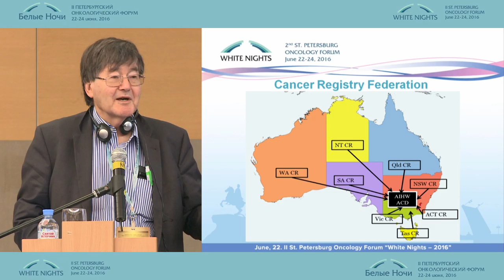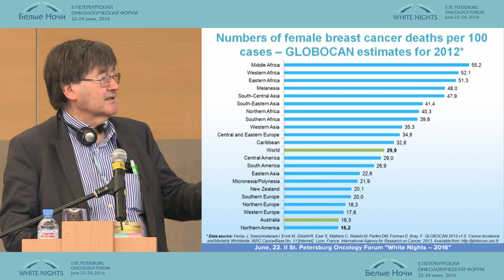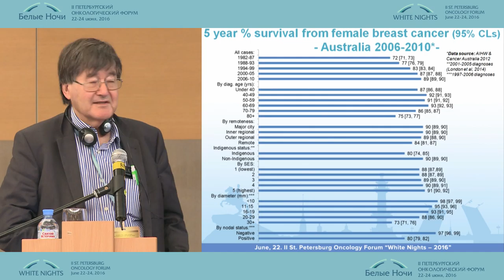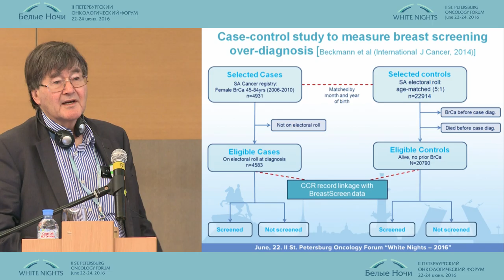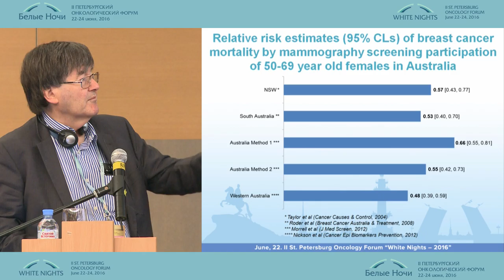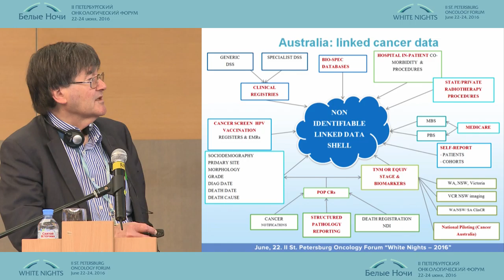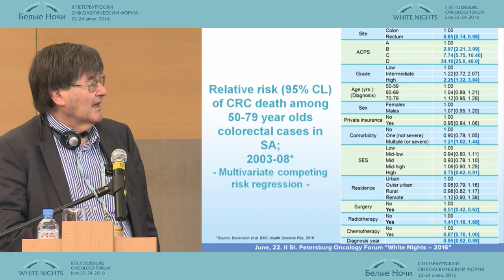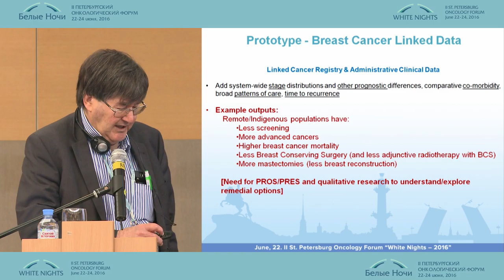Расширение доступности данных скрининга РМЖ в Австралии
Дэвид Родер/Австралия